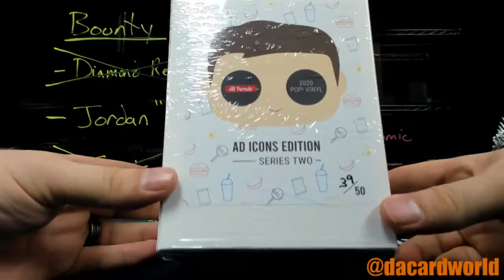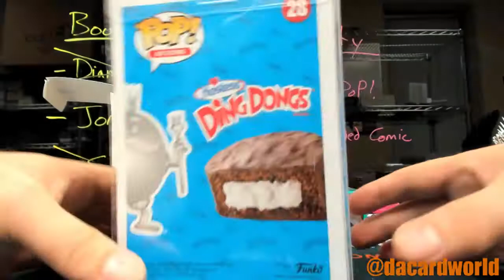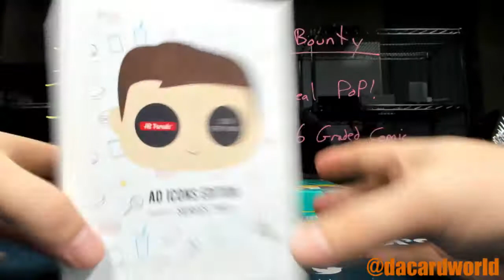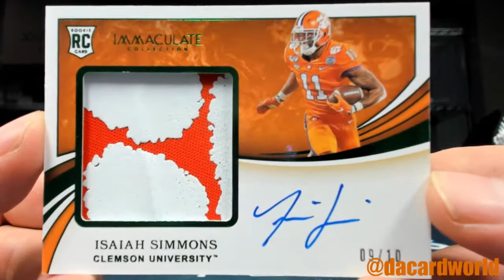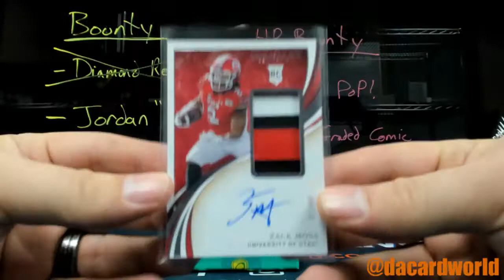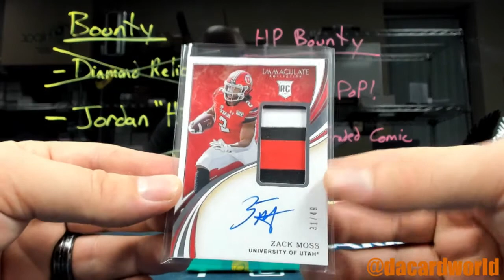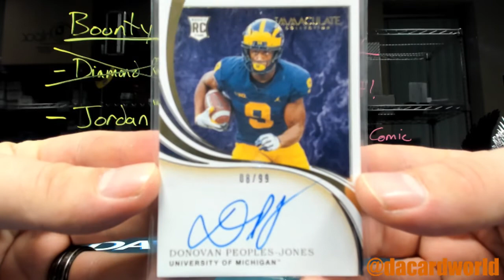Joe's HP Pop Ad Icons and Immaculate Collegiate Football FOTL Break